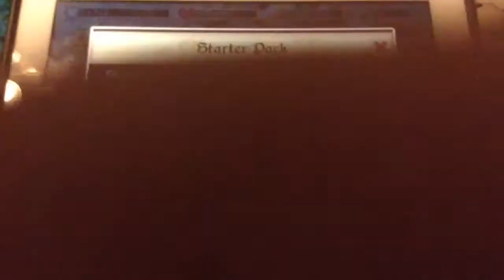Knights And Dragons My Guild Is Too Strong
No Guilds Could Beat Us We Are The Best Guild-PLEASE IF YOU ARE READING THIS JOIN MY GUILD ITS STRONG AND WE ARE LIKE T500 OR T750 SOMETIMES SO PLEASE JOIN MY GUILD!WE ALWAYS BEAT ALL THE GUILDS ☺️☺️☺️IN THE WAR BECAUSE WE ARE THE BEST WE ARE NOT THE BEST BUT WE WILL BE THE BEST GUILD EVER IN KNIGHTS AND DRAGONS